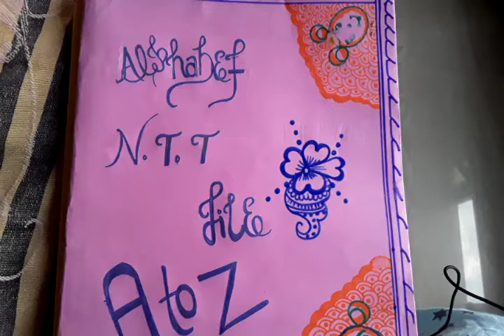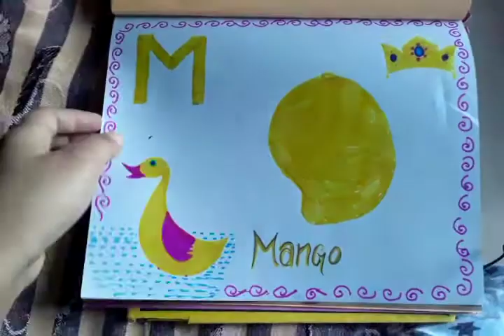ALPHABET FILE FOR N.T.T COURSE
Hello guy's
is video mein aapko alphabet file ko dekhya jayega..jo girls n.t.t course kr rahi hai..unke lye yah video bhut speacial hai...aapko new ideas milege regarding alphabet file..agr aap ko nahi pta n.t.t COURSE kya hai toh aap meri pahle wali video mein jake dekh sakte ho ki n.t.t COURSE kya hai...yah girls ke lye special kyu hai?? un videos ka link mein share kr rahi hu..ap dekh sakte ho...

1.Full details about Pre primary teacher trainning course .

courses details:
TERM TEACHER TRAINING COURSE

Ful video about these courses

1.What is N.T.T. course??

2.N.T.T Art and craft file ..

Gursehaj Coaching
Barnala Education